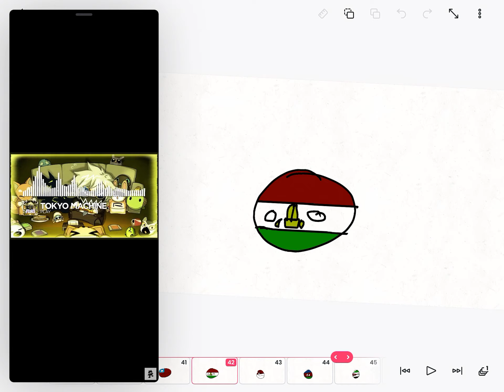Asia Country’s Part #2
Credit to Tokyo mechine for the music